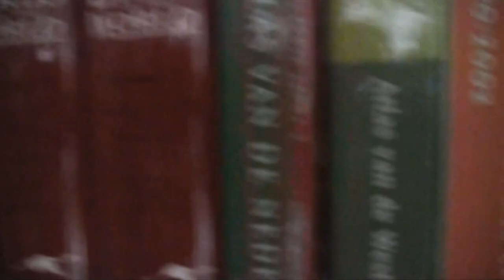homemade camera jib crane, with pan and tilt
zelfgemaakte camera kraan